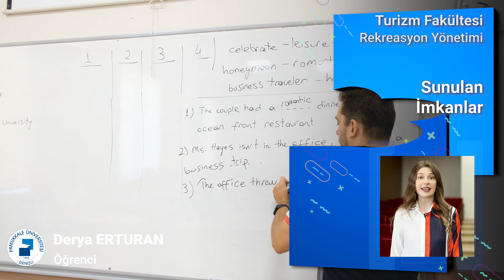Derya ERTURAN - Turizm Fakültesi-Rekreasyon Yönetimi